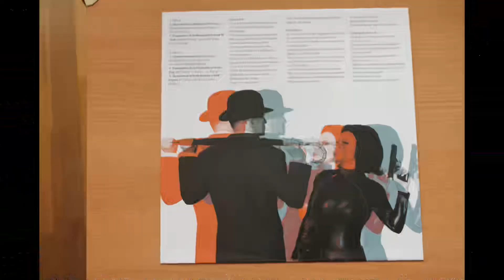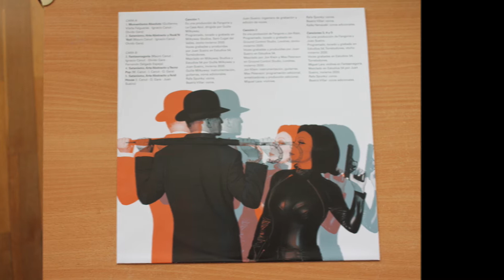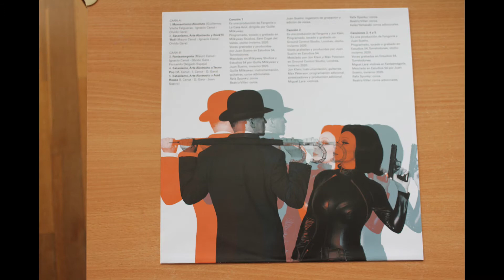Fangoria .- Momentismo absoluto. (2021. Vinilo)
Fangoria
"Momentismo absoluto"
(2021. Ep. "Existencialismo Pop". Vinilo)
Compuesta por Guillermo Vilella Falgueras, Nacho Canut y Olvido Gara (Alaska) y producida por ellos mismos junto al cantante, compositor, DJ y productor musical español Guille Milkway (La Casa Azul), Momentismo Absoluto nos devuelve una vez más ese sonido tan característico y pegadizo al que el dúo ya nos ha acostumbrado lanzamiento tras lanzamiento.
 Sin duda alguna podríamos poner un retrato de Alaska y Nacho Canut como ejemplo en el diccionario de sinónimos junto al adjetivo camaleónico/a. Su larga lista de logros en el mundo de la música y el espectáculo en general son una prueba más que evidente de esta férrea afirmación. Desde que sus caminos se unieron con la fundación del grupo Kaka de Luxe allá por el 77, este icónico tándem musical ha sabido reinventarse y adaptarse a todos los cambios de estilo (tanto musical como estético), siendo ellos en incontables ocasiones parte del detonante de aquellas “grandes revoluciones”.